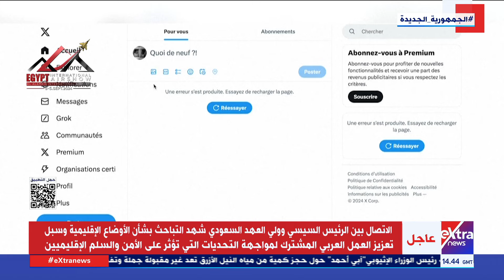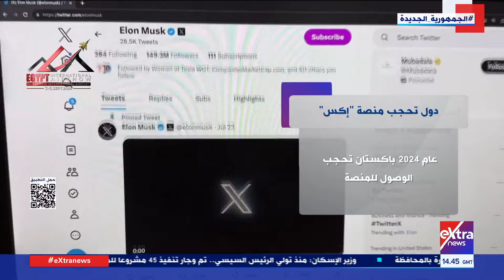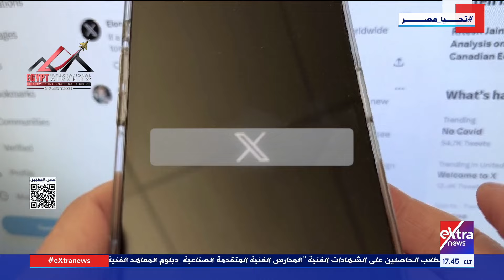اكسترا اليوم| متابعة أهم وأبرز الأخبار مع رغدة بكر